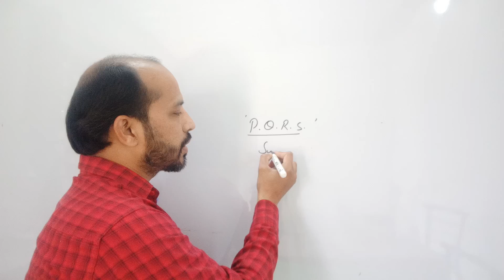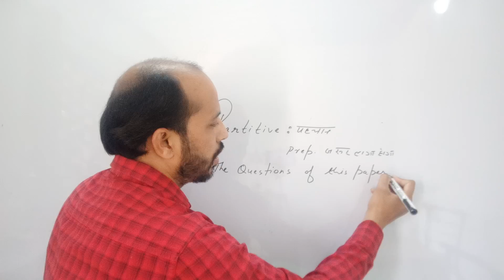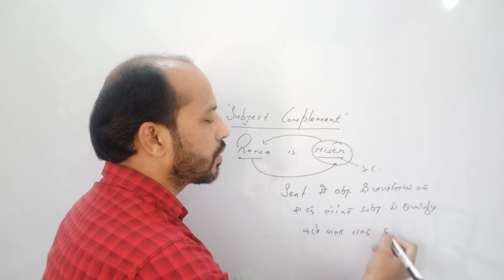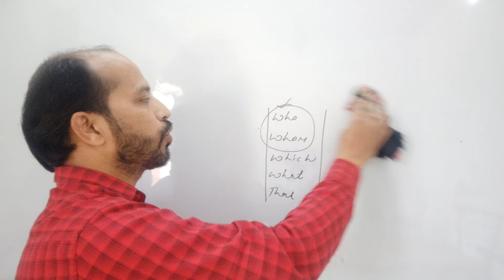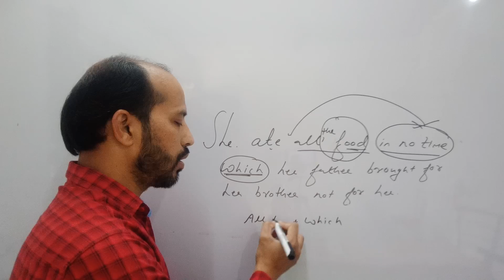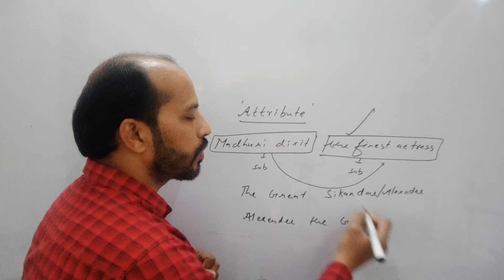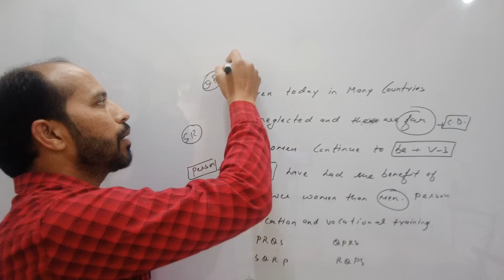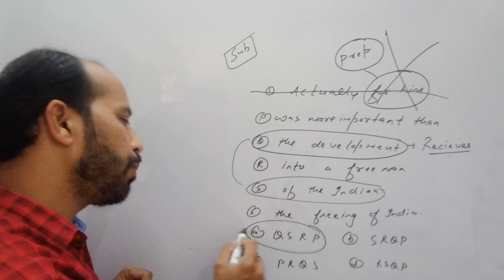How To Solve PQRS | PQRS TRICK VIDEO-2 | BEST TRICK TO SOLVE PQRS| PQRS कैसे Solve करे? |EnglishAdda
Dear Students, आज आपके लिये PQRS से Video No-2 लेकर आया हूँ।

PQRS SOLVE करने की बहुत ही शानदार Trick के साथ|

Dear Students, आपके SSC के आने वाले सभी Exams CGL/CHSL/CPO/STENO के लिये आज से मै एक वई Series ला रहा हूँ।

यह Series रहेगी आपकी PQRS की Means  Sentence Rearrangement की।

जिसमे आज की पहली विडीयो मे मैने सिर्फ Rules पर Discuss किया है

आज का यह विडीयो आप सभी के लिये बहुत लाभकारी रहेगा

@ENGLISH Adda

English मे कैसे Score करे
HOW TO SOLVE PQRS
PQRS TRICK VIDEO-2
BEST TRICK TO SOLVE PQRS
PQRS कैसे Solve करे
Sentence Rearrangement For Steno 2020
PQRS FOR STENO 2020
PQRS RULES VIDEO
PQRS Rules Video
Steno Exam 2020
Sentence Rearrangement Lecture-2
Steno Target 2020
SSC CGL/CHSL/CPO
STENO EXAM 2020
English STRATEGY FOR STENO
English STRATEGY FOR STENO 2020
BEST English STRATEGY FOR STENO EXAM
HOW TO SCORE 45+/50 IN ENGLISH
अपनी English कैसे Strong करे
English मे कैसे Marks Gain करे
STRATEGY FOR English
BEST PLAN FOR PQRS
PQRS/SENTENCE REARRANGEMENT
ENGLISH ADDA
SAURAVJAINSIR